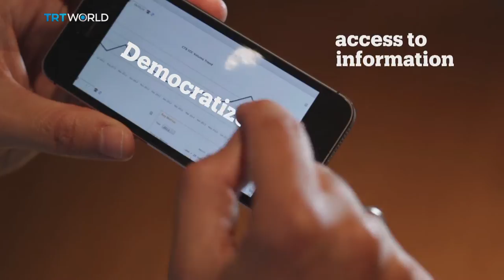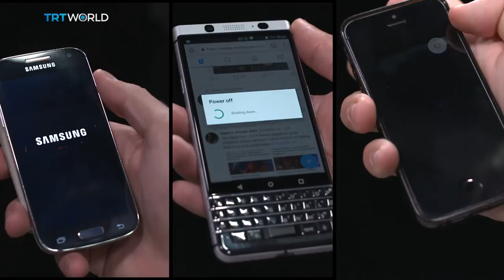Roundtable: Smartphone dystopia?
Most of us can't imagine life without a smartphone… So why are some in Silicon Valley disconnecting themselves from their devices?

They're people who helped create the technology we use the most on our phones - social media. Developers, who believe it is hijacking our minds, changing the way our brains work and even affecting democracy.